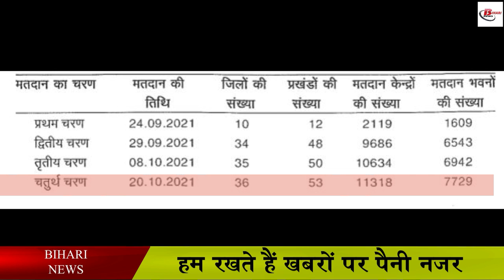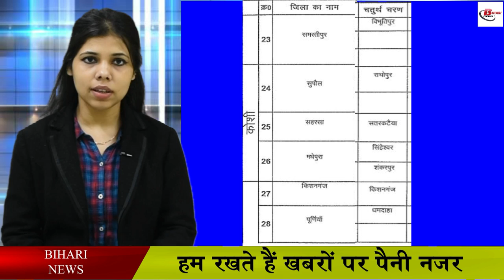जानिए, चौथे चरण नामांकन से लेकर मतदान तक सारी जानकारी